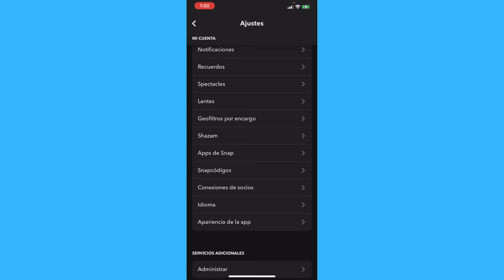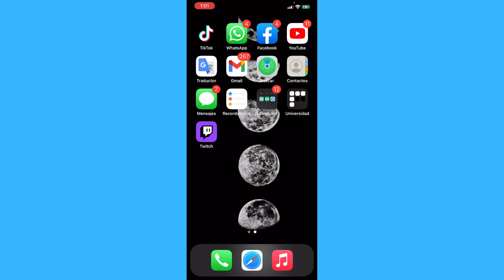Cómo Cambiar el Idioma en Snapchat